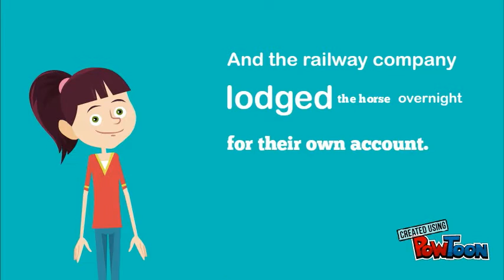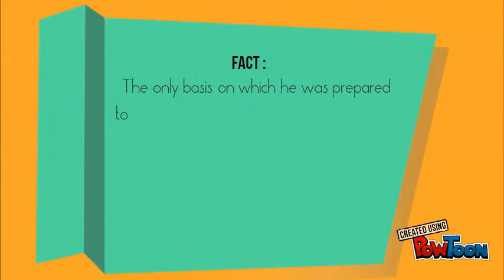GREAT NORTHERN RAILWAY CO v SWAFFIELD